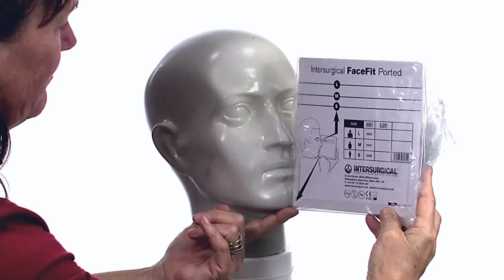How to fit the FaceFit™ NIV mask from Intersurgical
Step-by-step guide to the correct fitting method of the FaceFit™ mask for non-invasive ventilation - a range of lightweight and comfortable face masks. Two options are available, the FaceFit™ NIV sealed mask for conventional ventilation and the FaceFit™ NIV mask with port for bilevel and CPAP applications.